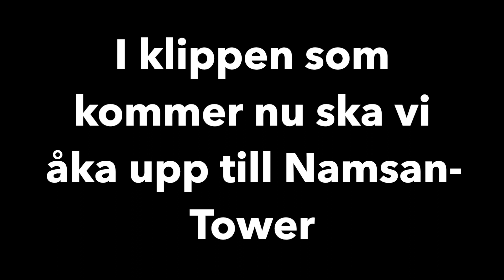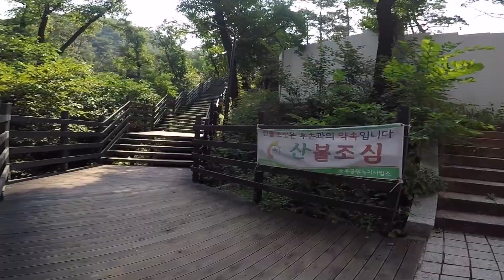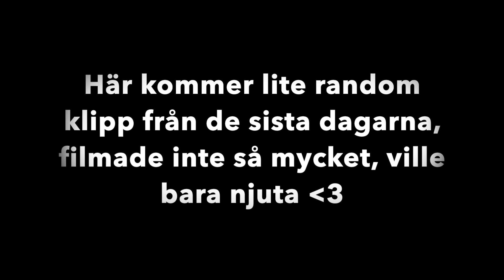Japan-Korearesan- Bestiger Namsan Berget i Seoul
Här kommer de sista dagarna från Korea, ganska mycket för sent haha XD detta spelades in i slutet av Juni men har inte hunnit redigera, men jag hoppas att ni gillar det i alla fall!